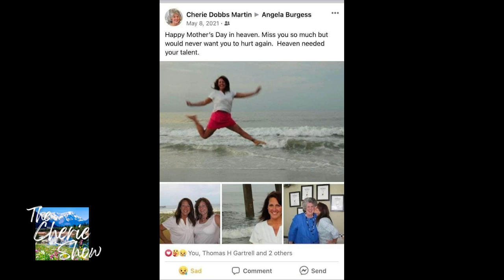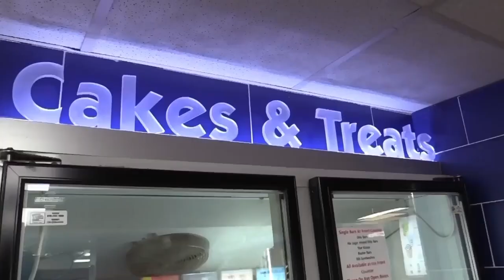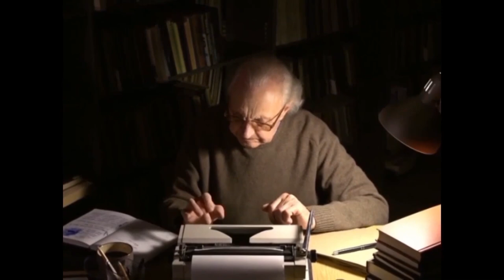The Precious Life of a Child with Pat Page the Executive Director of the Pregnancy Center in Jasper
Kiker Wealth Management (Jasper, GA)
DQ Jasper

Director: Trace Parks
Audio Technician: Aaron Abbott
Production Assistant: Tim Christensen